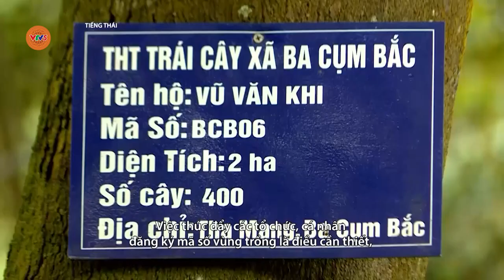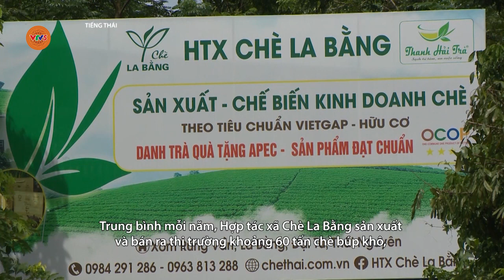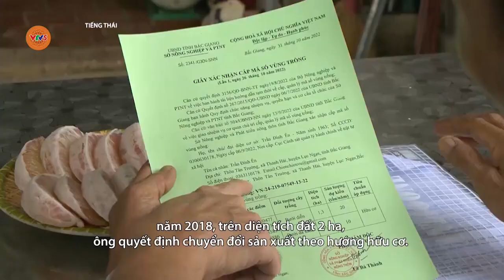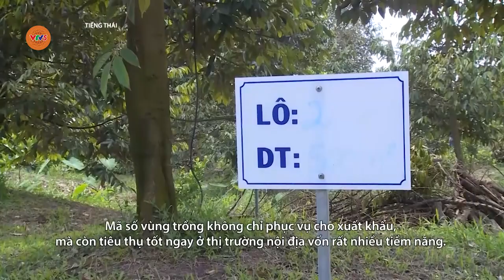[TIẾNG THÁI] QUẢN LÝ MÃ SỐ VÙNG TRỒNG | VTV5